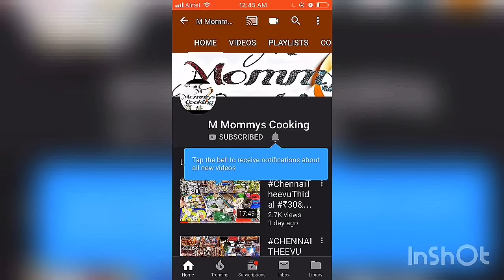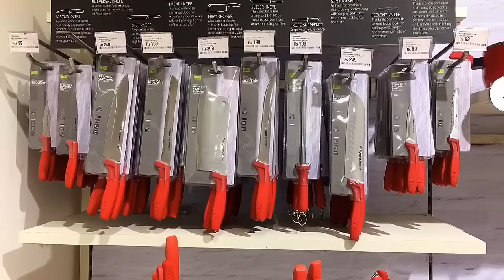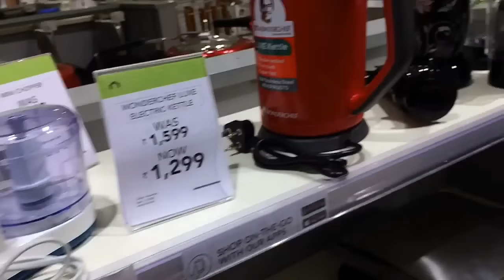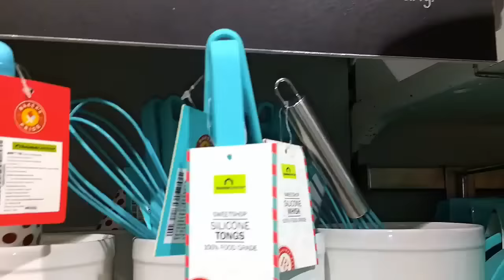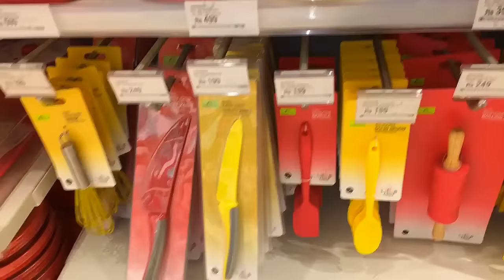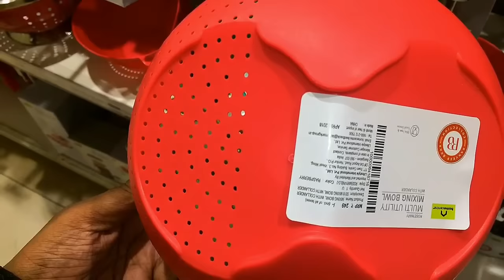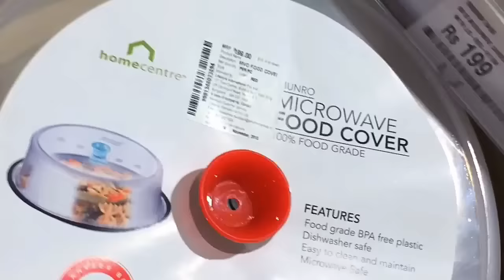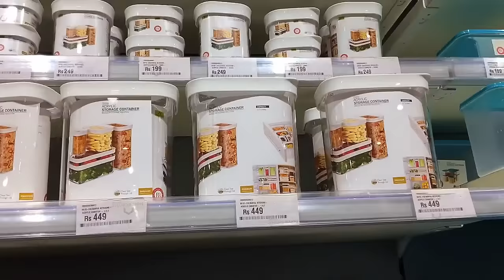Home centre shopping haul in 2019 | flat 30% Offer on month end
Hello everyone.. In this video I’ve shown kitchen and Baking products of Home centre..
Home centre is a Shop where you can find a variety of kitchen utensils and tools..I’ve also mentioned each and every product’s price price.. Hope you all find it useful..